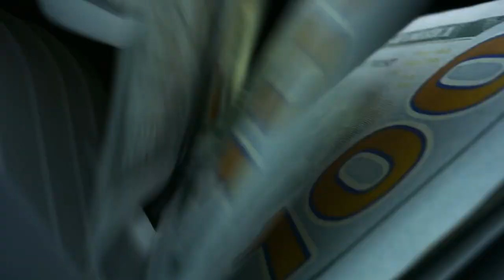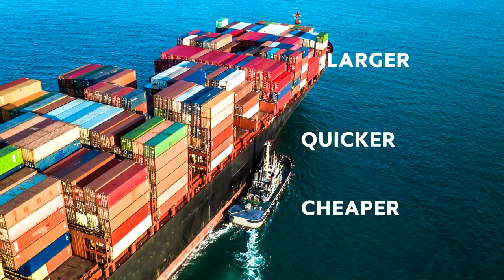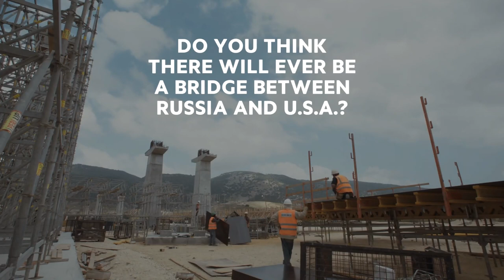Why There's No Bridge Between Russia and USA?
Although they may not seem terribly close on a traditional world map.
If we turn the globe 180 degrees we can see that the United States and Russia are only about 88 kilometers apart.
And if we zoom in even closer, we'll see that the Russian island of Big Diomede and the U.S. island of Little Diomede are just 3.8 kilometers apart, which is about the length of the Hollywood Walk of Fame.

An 88-kilometer-long bridge from Russia to the U.S may seem like a long bridge to build but nowadays it isn't really at all that far.
The Cangde Grand Bridge in China is 106 kilometers long
The Tianjin Grand Bridge is 113 km long
The Changhua-Kaohsiung Viaduct is 157
and the Danyang-Kunshan Grand Bridge is a whopping 164 kilometers! almost double the distance between Russia and the U.S.
In addition to this, if they were to use the Diomede islands as intersections for the bridge construction it would make a bridge between Russia and the U.S even easier.

But wait!
Before you all go out and buy ammunition and supplies and start digging bomb shelters in preparation for war, there are actually some pretty good reasons why a bridge has never been built, and why it probably never will be.

1. Climate Conditions.
Climate conditions in the area are harsh, during the winter months the temperatures can easily plummet to -20 degrees centigrade in the winter and the bearing strait itself is generally frozen between mid-december and mid June, this would limit the amount of time where construction could take place to around 6 months a year, effectively doubling the time it would take to complete the bridge.

2. U.S. Infrastructure.
If we look at this map of Alaska we can see roughly where the bridge would likely start, but we can't see anything close by, no quarries, no cement works, no steel works, shops, gas stations, there aren't even any roads to get you there. The nearest main road is over 800km away! Before construction on the bridge could even start hundreds of millions of dollars would have to be spent on infrastructure to obtain and transport materials to the site.
Now you're probably thinking, "Why not just start the bridge from the Russian side?!"

3. Russian Infrastructure.
On the Russian side, things are even worse! The nearest railway is over 3000km away and the nearest highway isn't even paved and is nearly 2000km away, that's like trying to get from Houston, Texas to the Canadian border, without roads!

4. No Benefits.
Even if they did go ahead and spend billions of dollars setting up the infrastructure necessary to bring materials to the site and then spent the $105 billion that the discovery channel estimates it would cost to build the bridge, who would use it?
In order to get from Anchorage to anywhere of significance, you'd have to travel thousands and thousands of kilometers and flying would be a cheaper, quicker, and much more enjoyable option.
It wouldn't benefit the transportation of goods either because cargo ships can transport larger loads quicker and cheaper.

5. The Future
With no obvious benefits and a lot of hefty problems, the construction of a Bering strait bridge doesn't seem like a possible project for the future.
However, it could be the route of a future Hyperloop transportation system, especially if engineers want to avoid having to cross oceans in order to connect with Asia and Europe, and, if Elon Musk's vision of Mach 5 speeds ever becomes possible, a trip from Houston, Texas through the Bering Strait and on to Paris, France could take less than 3 hours!

And so it seems, that although the physical gap between both nations is incredibly small, the economical, cultural, and political differences are too great and until both countries can find a common ground between them...
there will be no common ground between them.